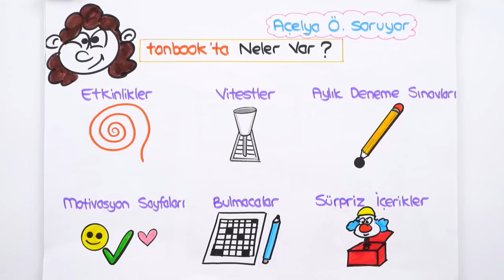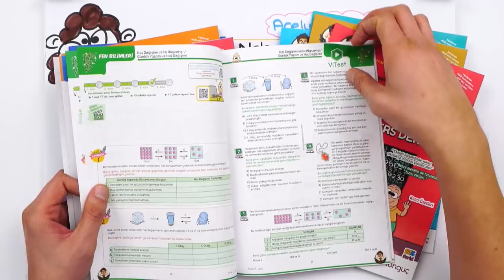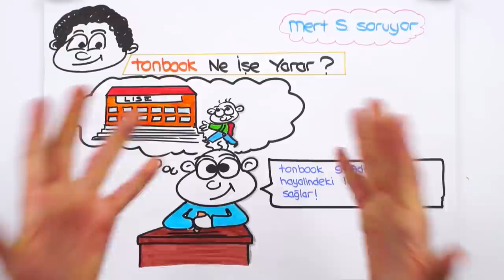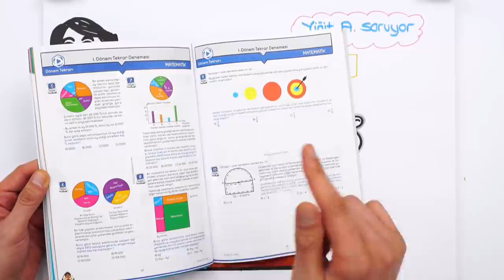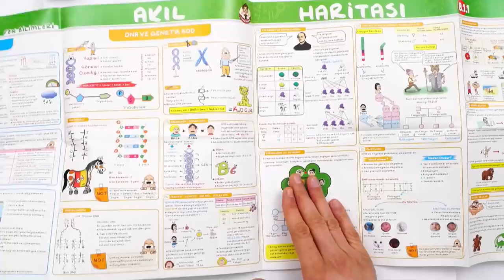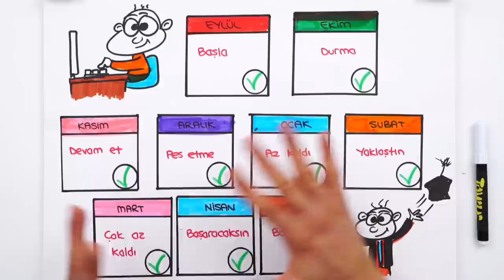Tonbook'la Tüm Adımları Tamamla! 🚶‍♀️🚶‍♂️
LGS yolculuğunda tonbook Ders Dergileri ve Tonguç Plus yanında! Başarıya giden yolda sen hangi adımdasın? 2022 LGS'de başarının sırrı burada!